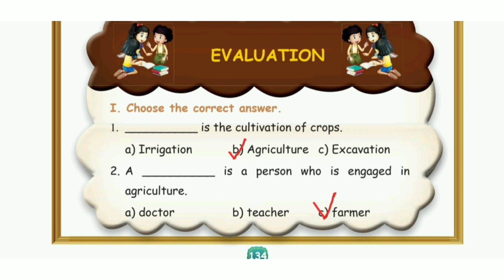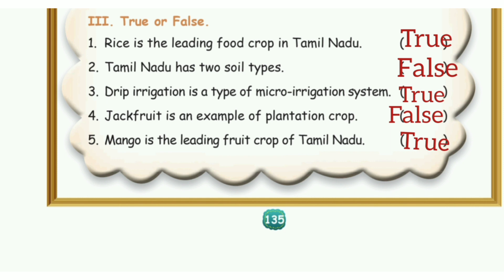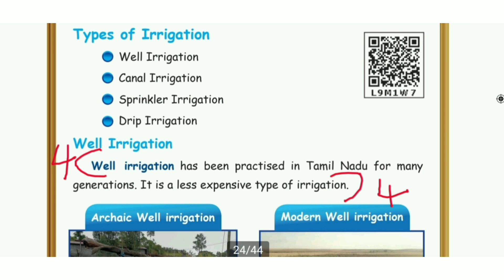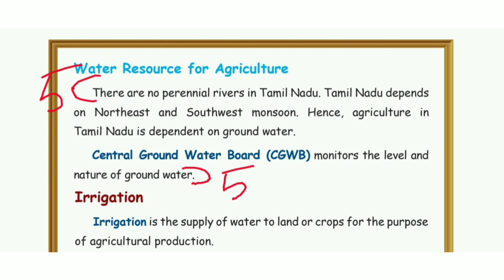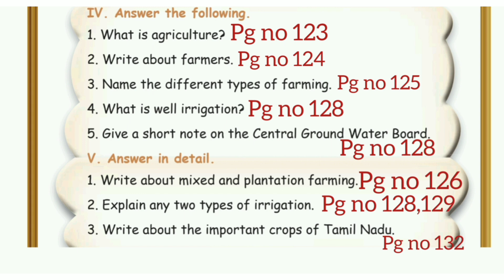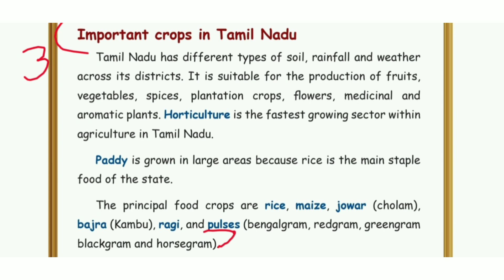5th std social science term 3 lesson 2 || Agriculture book back question and answer